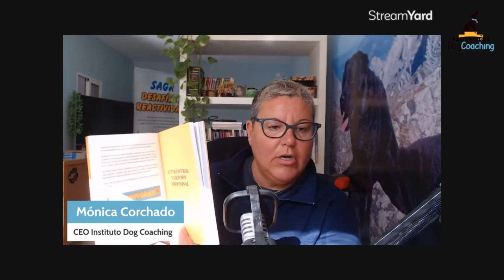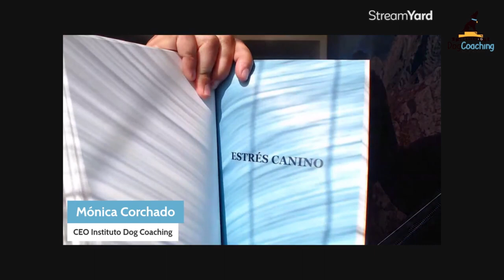El ambiente de tu casa influye en el comportamiento de tu perro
¿Sabes que el ambiente de tu casa afecta directamente en el comportamiento de tu perro?

Ah, y si eres de Barcelona y quieres pasarte el día de Sant Jordi (23 de Abril) por nuestra paradita, te dejo toda la información aquí:

Tendremos Saga Desafía a la Reactividad, el libro Adoptándonos de Marta Calcerrada y el libro Mialogía, de Marta Olivares.

¡Os esperamos en Sant Jordi! 😎